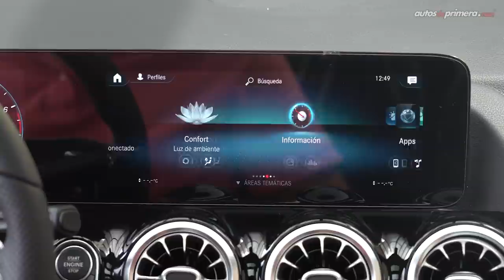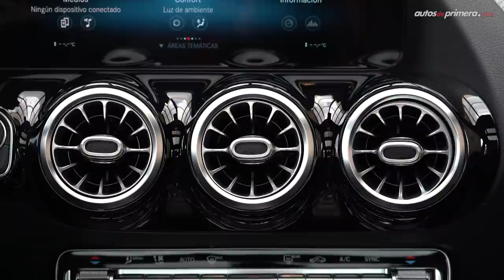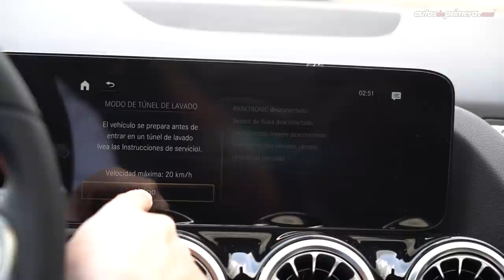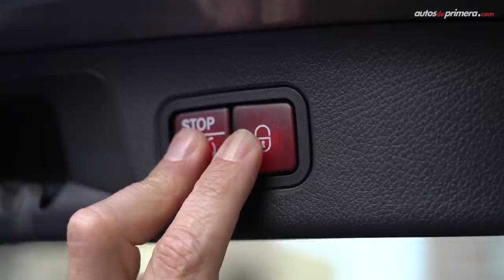Mercedes Benz GLA 200 🔥 Ahora más SUV, alto y tecnológico 🔥 Prueba / Reseña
Mercedes Benz GLA 200, probamos a fondo la nueva generación del exitoso SUV de la casa alemana. El nuevo Mercedes GLA 200 ahora es más alto y llega cargado de tecnología. El 2021 Mercedes-Benz GLA 200 llega con paquete AMG Line, ofreciendo una pinta más deportiva. ¿Qué les parece el Nuevo Mercedes Benz GLA? ¿Les gustó el Mercedes Benz GLA 200 AMG Line? Déjanos tus comentarios... ⬇️⬇️⬇️

Precio de lanzamiento (noviembre 2020):
• Mercedes-Benz GLA 200 AMG Line 2021: $156’900.000 (USD 45.271)

0:20 Introducción
1:18 Diseño Exterior
2:41 Altura - Medidas
3:36 Diseño Interior
5:13 Sistema MBUX
7:17 Sillas traseras
8:21 Función de lavado
8:47 Equipamiento en Seguridad
9:21 Capacidad del baúl
10:05 Motorización
10:57 Aceleración 0-100 km/h / Desempeño
14:48 Precio

Presentado por: Cesar Arboleda, @Cesarbol (Instagram) @CesarArbol (Twiter) para @Autosdeprimera Autos de Primera.